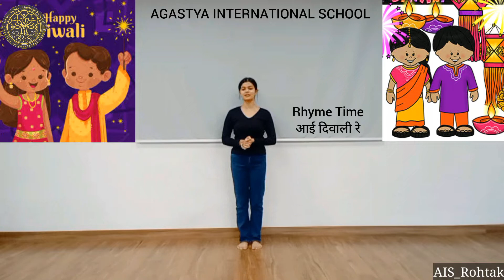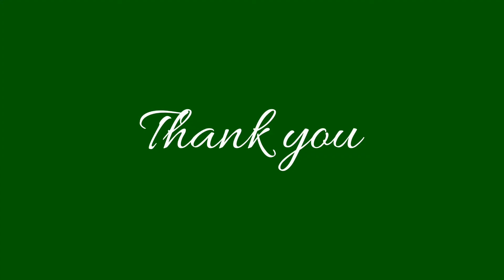Rhyme Time | आई दिवाली रे